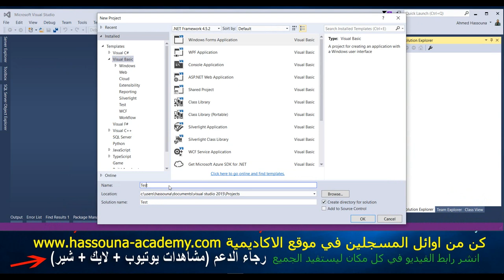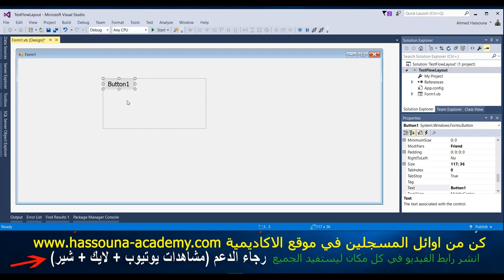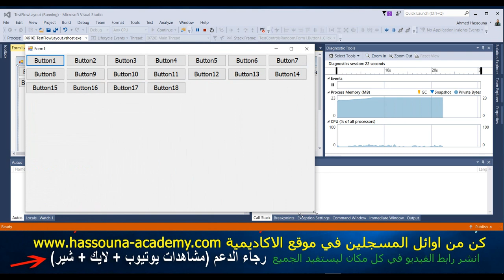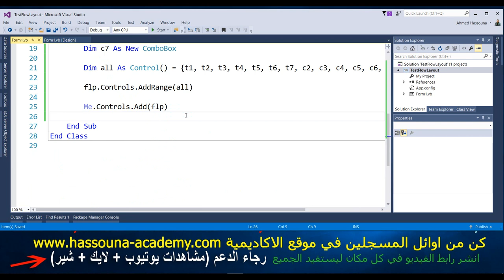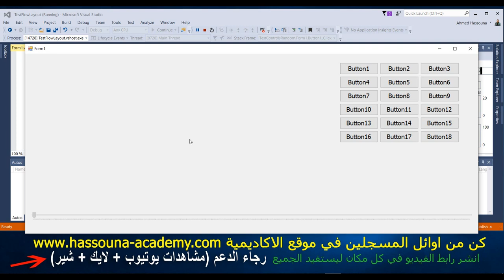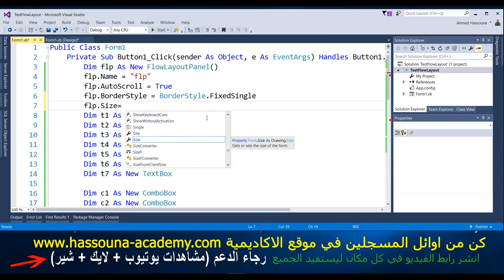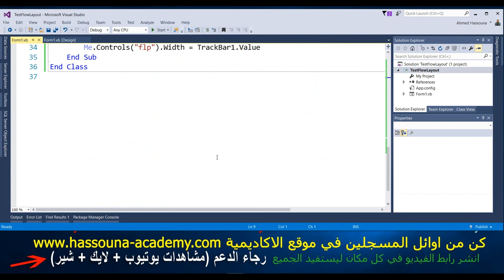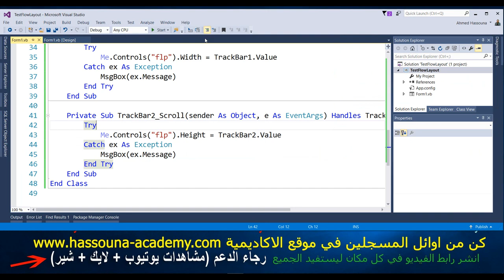Learn Visual Basic in Arabic #129 - VB NET حاوية تلقائية التدفق flow layout panel direction tool